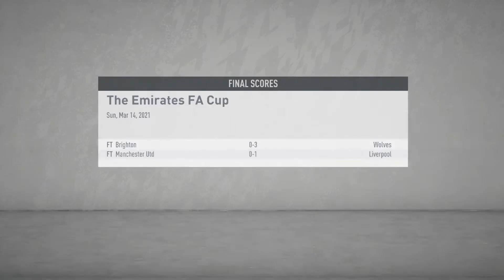GOL KEBERUNTUNGAN DI FA CUP - FIFA 20 INDONESIA MORECAMBE FC ROAD TO GLORY #61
FIFA 20 Morecambe Road To Glory Career Mode Bahasa Indonesia.

Selamat Menonton

ENJOYYY !